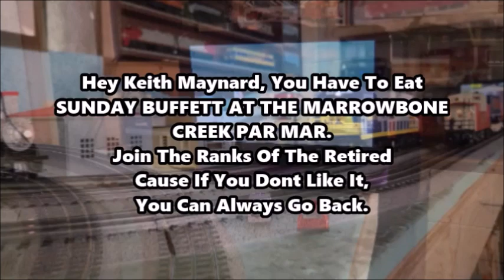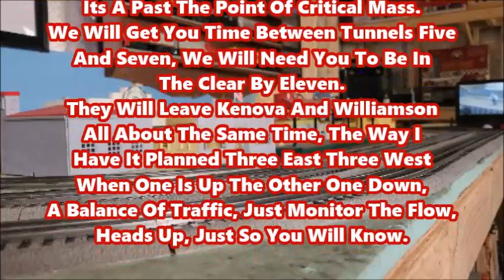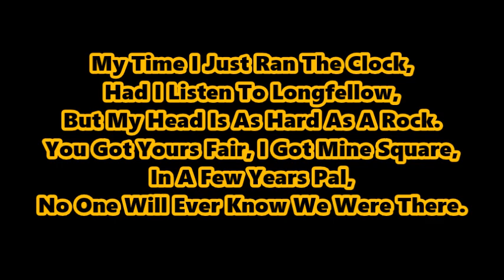On The Single Track